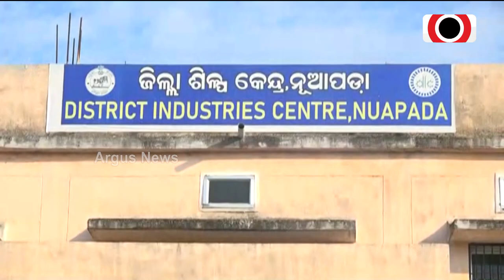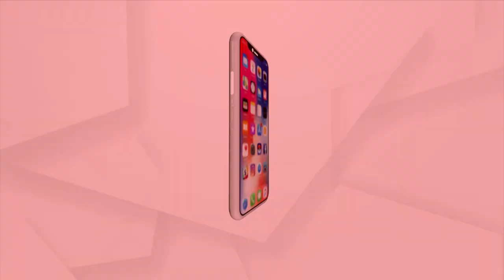ମାଟିର୍ ଦରବ୍ ର ଠାନ୍ ନେଉଛେ ପ୍ଲାଷ୍ଟିକ୍ ଆର୍ ଚାଇନିଜ୍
ବୁଡି ଯାଉଛେ କୁଲ୍ ବେଉସା
ଆଧୁନିକତାର୍ ଛାପେ ମୁନୁଷ୍ ପୁରନା ଜିନିଷକେ ପାଶରି ଦେଉଛେ । ଯେନଥିର୍ ଲାଗିର୍ ଧୀରେ ଧୀରେ କୂଲ୍ ବେଉସା ଲୋପ ପାଏବାକେ ବଏଲାନ । ପୂଜା, ତିହାର୍‍ ବିହା ବ୍ରତ ବେଲକେ ପୁରନା ସାମାନ୍ ଟିକେ ଦରକାର ପଡୁଥିବାର୍ ବେଲକେ ବାକି ଦିନେ ମାଟିର୍ ଦରବ୍ ର ଠାନ୍ ନେଉଛେ ପ୍ଲାଷ୍ଟିକ୍ ଆର୍ ଚାଇନିଜ୍ ।